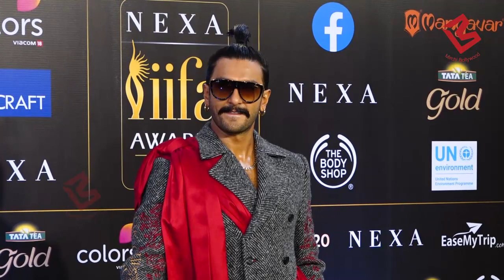Dressing-Sense को लेकर Troll हुए Deepika Padukone-Ranveer Singh | IIFA Awards 2019